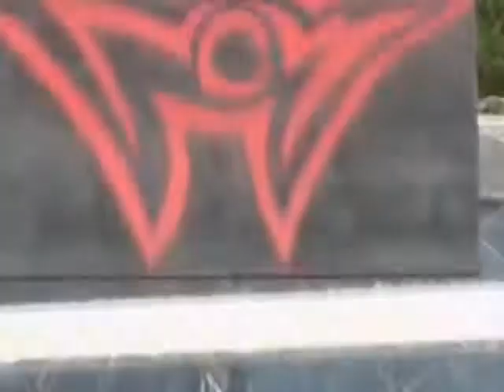Road To Honor - NCW 2010 - N4 - Pt.2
Scene

BYW Heavyweight Championship - Weezy Vs Shadfly

NCW Heavyweight Championship - Night Hawk vs Bloodshed

NCW Ownership Match - No DQ - Brian vs MC Bitch